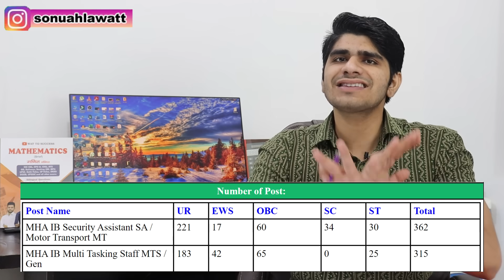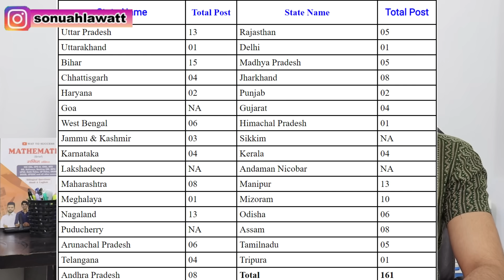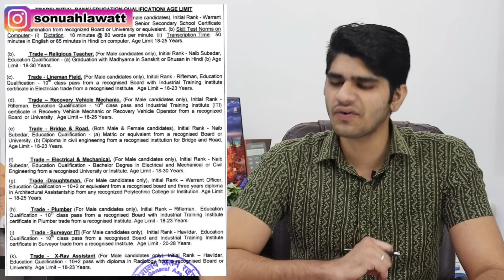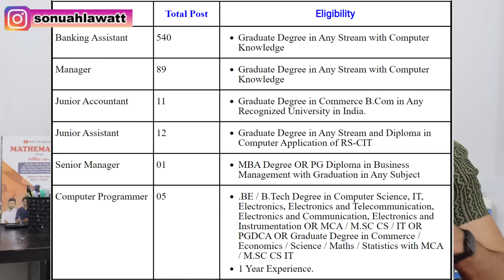Top 6 Government Job Vacancy in November 2023 | You Must Apply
Combo Of (Current Affairs + GK Theory + GK - MCQ) Books In English -

Mathematics (Brief + MCQ) Books Combo Bilingual
Mathematics (Brief) Book Bilingual

GS Combo Book (Theory + Objective) (English)
GS Theory Book
GS Objective Book

GS Theory Book (Hindi)
GS Objective Book (Hindi)